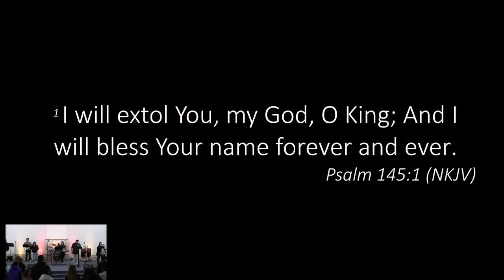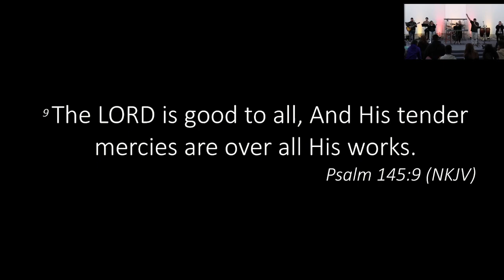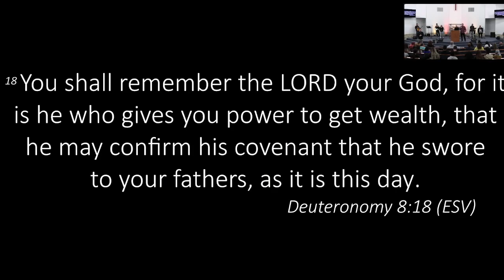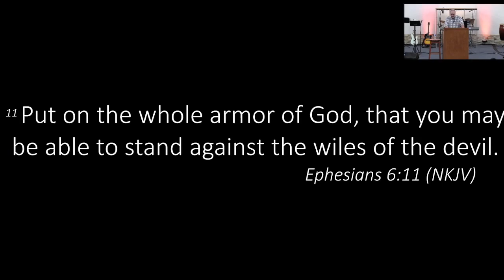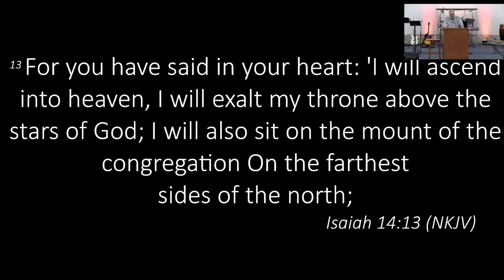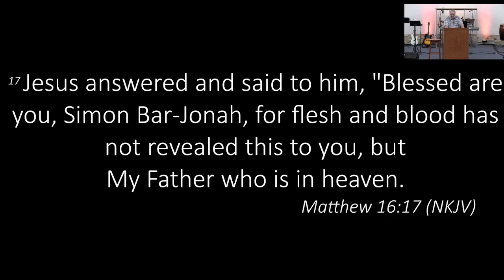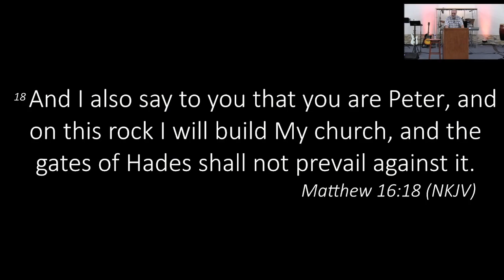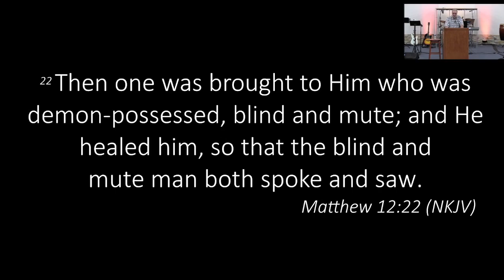TURNING POINT FELLOWSHIP 3.30.23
Speaker: Pastor Joseph Coma Duran